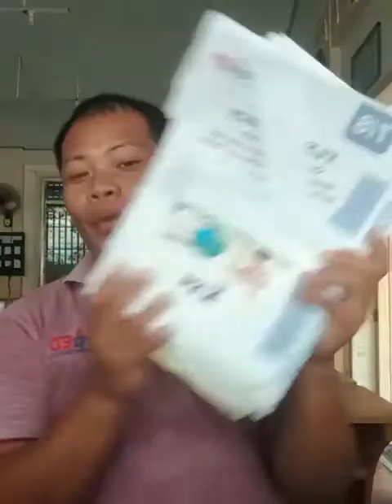Ang hindi inaasahang mga ayudang nagsidatingan na | Worth of 1 million cash | Nakakahanga talaga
A kind of teacher who never fails himself to always pray to God.